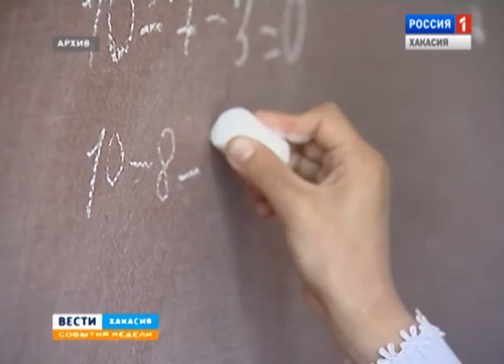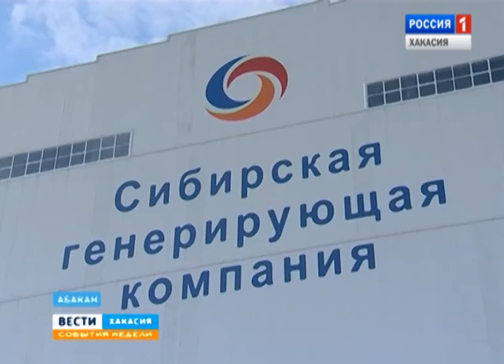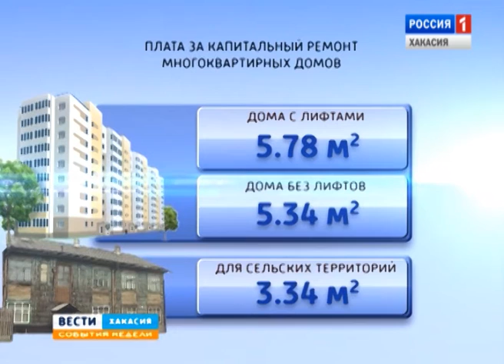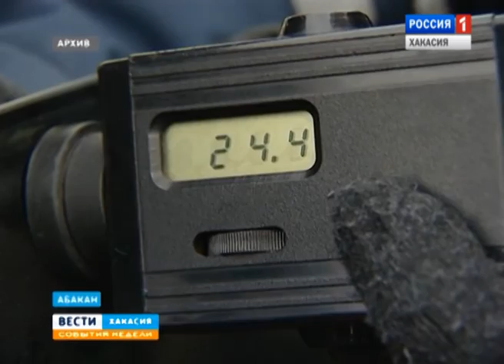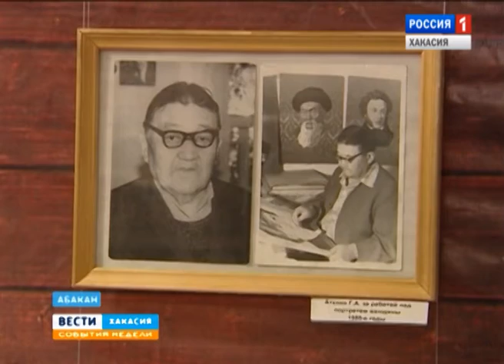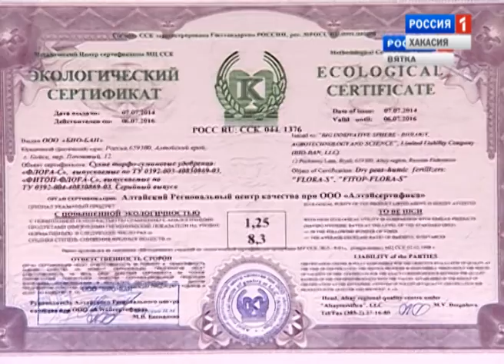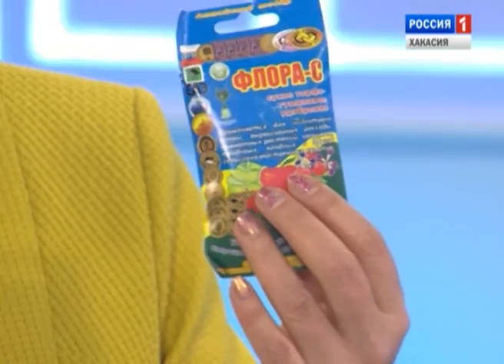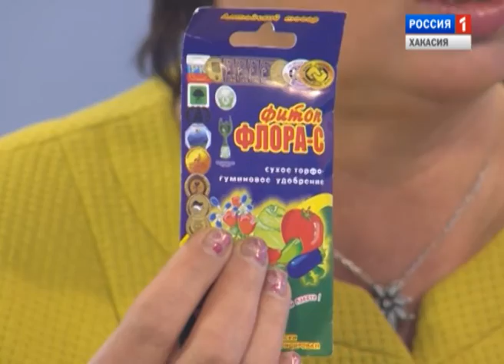События недели 31 01 2016